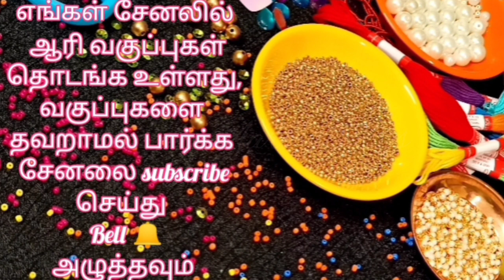Aari chain stitch very easy..